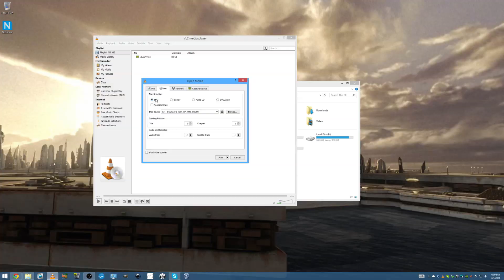Channel Trailer - Spring 2014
I'm Jacob Kauffmann, and I'm the Nerd on the Street.